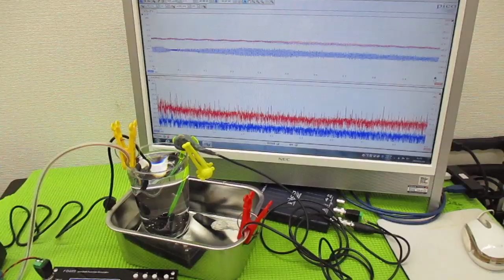メガヘルツの超音波発振制御プローブを利用した実験動画